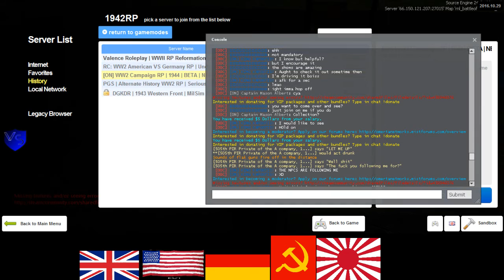ON 1944 US RP 9 1